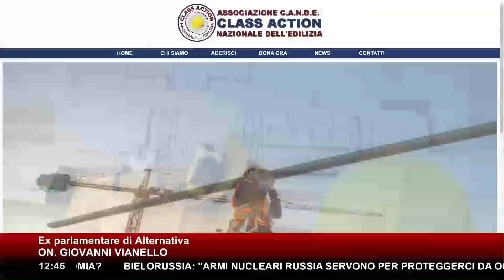PASSA IL DL SUPERBONUS ▷ "STANNO LAVORANDO SOLO PER I PRIVATI, MA IL BLOCCO DEI CREDITI RIMANE"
Il Dl Superbonus è passato alla Camera anche grazie alla Fiducia posta dal governo. Sono quindi ufficializzate le proroghe per quel che riguarda scadenze fissate per fine lavori nei cantieri già avviati. Ma il grosso della questione, posta da mesi anche da CANDE, la Class Action Nazionale Dell'Edilizia, relativamente alla questione dello sblocco dei crediti e più in generale anche sulla continuità di una misura molto apprezzata anche in Europa, sembra essere stata definitivamente fermata. Per fare il punto della situazione durante "Un Giorno Speciale" è intervenuto il direttore generale di CANDE, Roberto Cervellini: "Ormai penso sia tutto abbastanza definito. Ci rammarica molto il fatto che per i privati si siano dati le dovute proroghe. Per quanto riguarda le imprese non s'è fatto nulla. Quindi blocco credito era e blocco credito rimasto. E quindi diciamo che, in un certo senso, stanno lavorando esclusivamente per i privati. Ben venga, comunque un passo avanti seppur piccolo, è stato fatto. Almeno i privati potranno riprendere i lavori".

La battaglia di CANDE però non si ferma e ci saranno nuove manifestazioni in molte città d'Italia. Le presenta Roberto Cervellini: "Quindi ritorneremo in piazza con le manifestazioni. Già stiamo andando avanti perché il 5 ci saranno tre manifestazioni in contemporanea. Ecco. Ne approfitto per appunto per reclamarla. Genova nuovamente scenderà in piazza insieme a Napoli e Palermo. Quindi la macchia si sta allargando. A Roma siamo scesi in strada già 14 volte. Le imprese non ne possono più, questo decreto deve concludersi anche con un grande aiuto alle imprese".

Caustico il co-fondatore di CANDE Norbert Toth: "C'è sempre un qualche cosa di positivo in queste cose. Quindi il mese di marzo al passato, questo governo dovrebbe durare al massimo ancora 4 anni e 5 mesi. Quindi si assottiglia la durata massima, per cui ci libereremo di questi una volta per tutte".